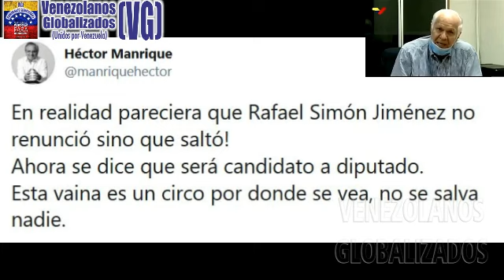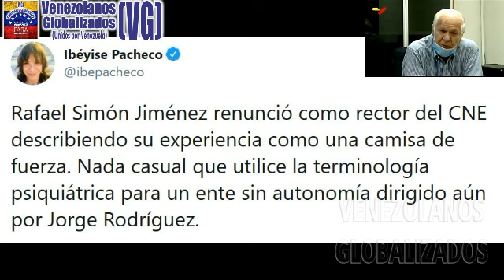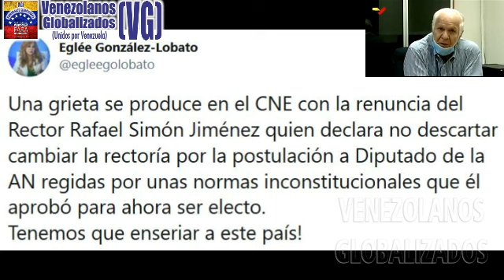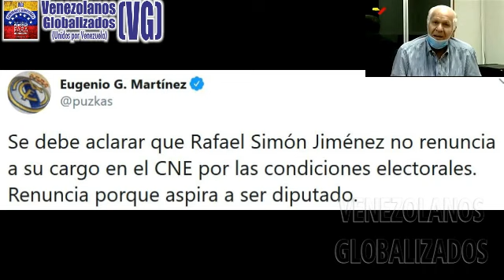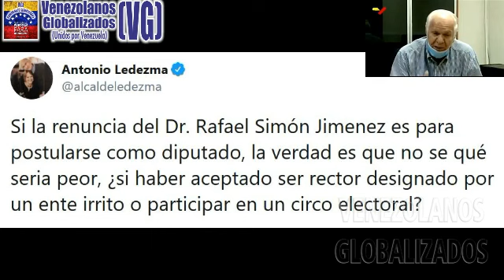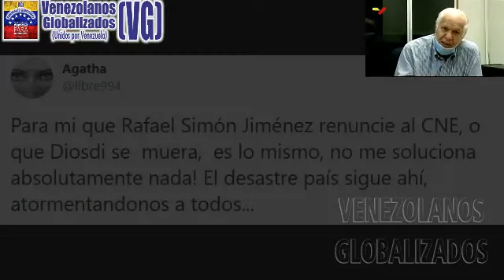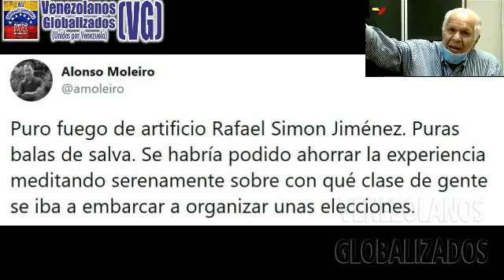(6/8/2020) – RΕGΑÑΟ DE RAFAEL SΙMÓN JIMÉNEZ – RΕΝUNCΙÓ AL CNΕ DE NICOLÁS MADURO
(Agosto/ 2020) – VENEZUELA